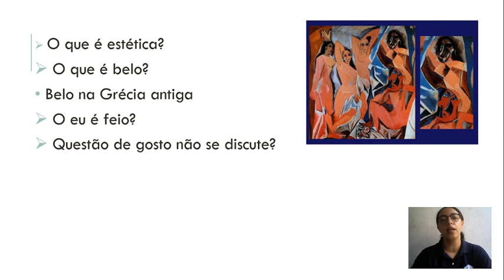8U S28 009 18-11 JULIANA FILOSOFIA